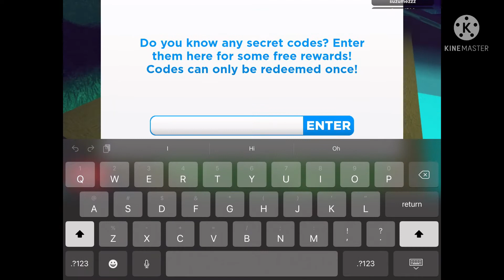ALL *WORKING* CODES FOR ROBLOX SUPER GOLF!